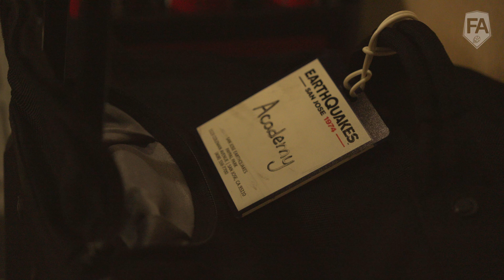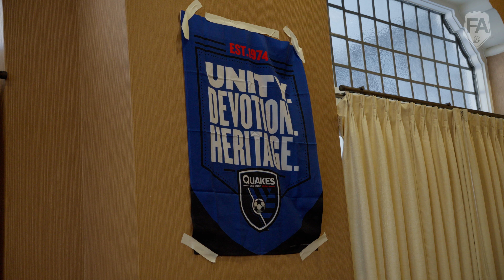EXCLUSIVE | SJ Quakes U-15 Inside the Mind of MLS NEXT First Female Head Coach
Behind the scenes with an exclusive look at the San Jose Earthquakes U-15 squad as they compete at the Generation Adidas Cup, led by MLS NEXT's groundbreaking first female head coach, Erin Ridley. Watch as we unveil the triumphs, challenges, and untold stories of this talented young team. From interviews to exhilarating match moments, witness the dedication and passion that drives the Earthquakes' rising stars on their journey to football greatness.

Producer: David Rodriguez, Jeremiah White
Editor: Nathan Blumberg, Kyle Harries
Videographers: Nathan Blumberg, Kyle Harries